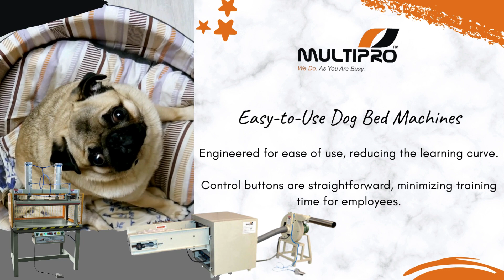Multipro Machines Dog Bed Filling and Making Machine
Multipro Machines Dog Bed Filling and Making Machine – a state-of-the-art solution for crafting premium-quality pet beds with efficiency and precision. Tailored for both manufacturers and pet enthusiasts, this innovative machine streamlines the process of filling and creating comfortable dog beds.

With cutting-edge technology and user-friendly controls, the Multipro Machines Dog Bed Filling and Making Machine ensures optimal efficiency in production. It accommodates various sizes and styles, allowing for customization to meet the unique preferences of furry companions. This versatile machine is designed for durability and precision, ensuring a consistent and high-quality output for every dog bed it creates.

Revolutionize your pet product manufacturing process with the Multipro Machines Dog Bed Filling and Making Machine, where innovation converges with the art of crafting cozy and resilient pet beds. Elevate the comfort and well-being of canine companions with this advanced solution.